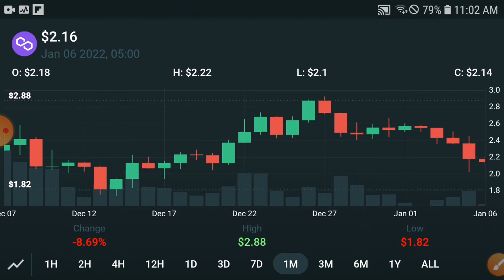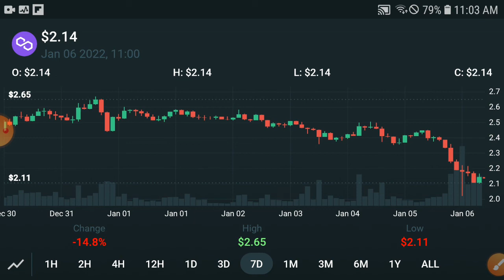Polygon 300X Signal || Polygon Price Prediction & News Today! Polygon Today News